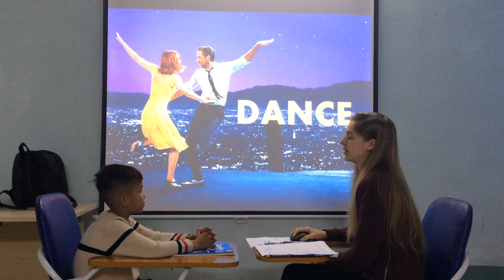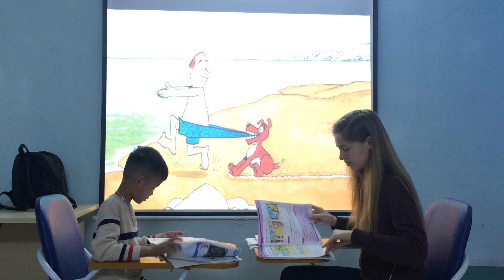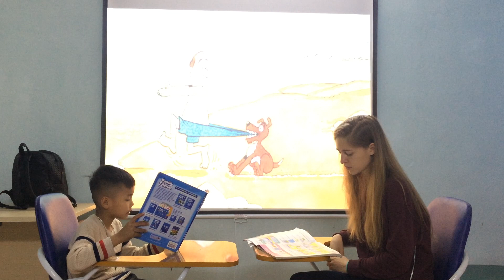Simson Popopa Final Speaking test Fa1 13/03/2018